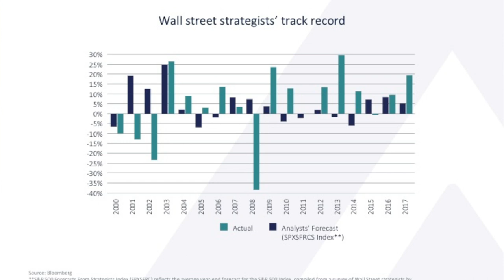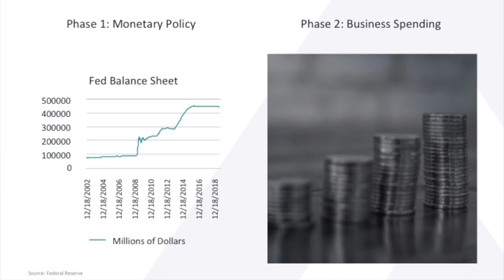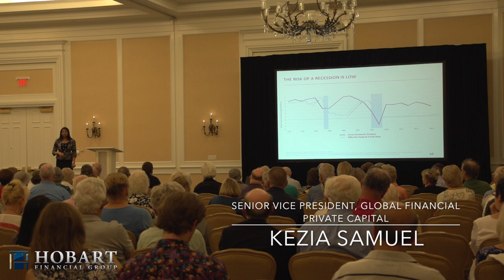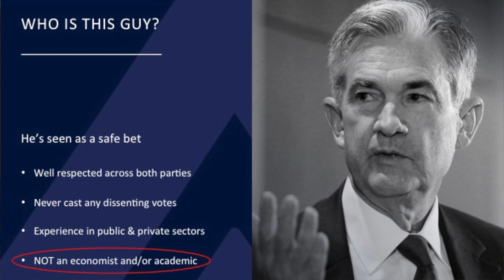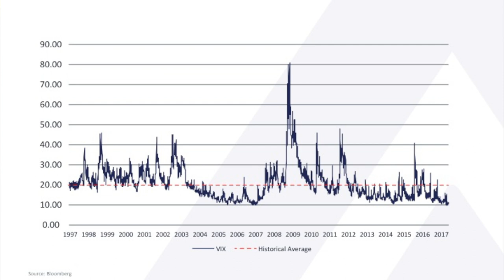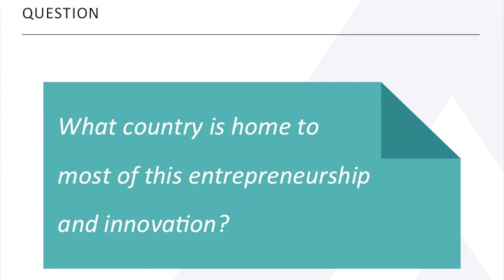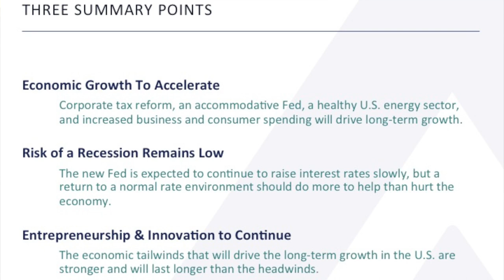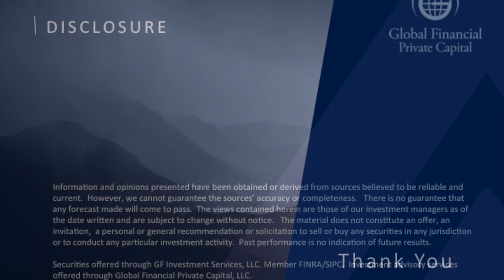2018 Economic Update and Investment Report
Hobart Financial Group host the 2018 Half Time Market Update at the Ballantyne Hotel in Charlotte NC